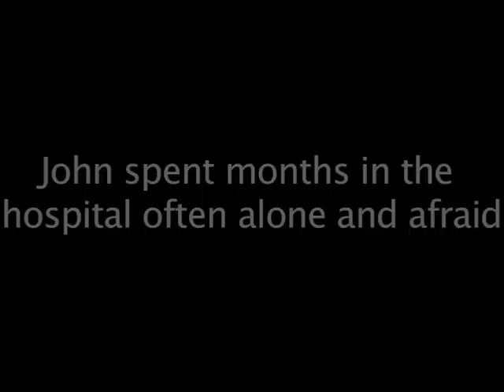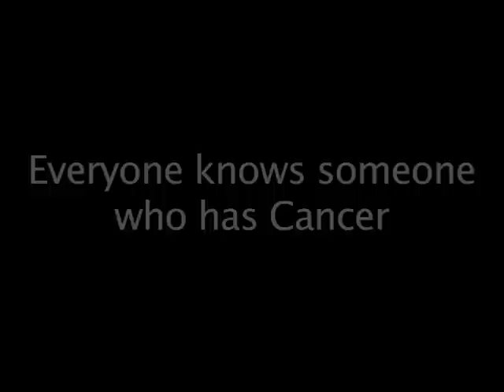John Mann - The Waiting Room EPK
John Mann discusses the making of The Waiting Room.